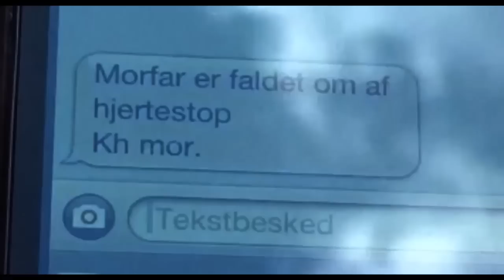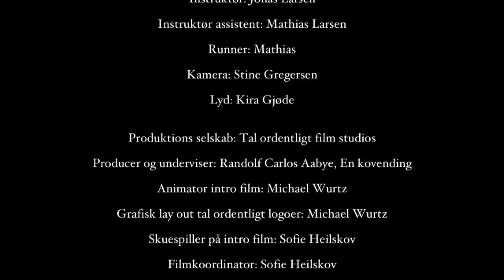"Tal ordentligt før det er for sent" Tal ordentligt i hjemmet, Vibeskolen, 8.kl, 2014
Producer og underviser: Randolf Carlos Aabye, En kovending

Tal ordentligt i hjemmet! Det er beskeden i disse amatørvideoer, der er hjemmelavet hundrede procent af skolebørn fra 7. til 10. klasse fra det ganske kongerige. Disse mange skolebørn kommer både fra de privatskoler og fra almindelige offentlige folkeskoler, men de har alle det samme gode budskab. Tal ordentligt! I nærværende video kan du se en fortolkning af, hvad der kan sker når tonen i hjemmet er uønskværdig. Du kan se de unge dygtige elevers mening om, hvad der skal til for at vi kan forbedre tonen i vore hjem, samt hvad der hænder, når vi andre ikke taler ordentligt til hverandre. Du finder alle de hjemmelavede videoer fra Tal ordentligt Film Studios her. Tilbage i februar 2012 lancerede teleselskabet Call me ”Tal ordentligt”-initiativet, der jo stadig er i gang i fuld fart. Ideen til selve Tal ordentligt-initiativet opstod hos Call mes administrerende chef Hanne Lindblad. Siden begyndelsen har det virkeligt slået an og er efterhånden et fænomen, der efter planerne kommer ud til landets undervisningsinstitutioner Danmark rundt. Den dårlige tone er smitsom! Det er ved undersøgelser bevist at vi påvirker hinanden med vores omgangstone og måden vi tiltaler hverandre på. Et sted vi alle kan sætte ind er i hjemmet, hos os selv – det ene sted hvor der kun er de nærmeste personer i ens liv, burde vi være parate til at tale ordentligt til vore familie og vore venner. Videoerne her fra Tal ordentligt Film Studios foregår i hjemmet, hjemme hos andre almindelige mennesker, det er fælles for disse videoer. Vi følger de scenarier der måske kan opstå derhjemme og vi ser skolebørnenes bud på, hvad der kan hænde, hvis omgangstonen ikke er så sød blandt beboerne i de kære domiciler rundt omkring. Du kan se flere videoer om emnet på vores kanal eller vente på den næste video, der kommer automatisk. Du kan se alle vores film om den hårde tone i hjemmet, her i vores playlist Disse film er alle optaget, klippet samt redigeret af skolebørn fra 7. klassetrin og op. Eleverne har selv bidraget med det hele mht. videoerne fra reallyd til indsætning af special effects, de har fundet den rigtige baggrundsmusik, de har spillet med i de gode kortfilm om tonen i hjemmene over hele nationen. Alle disse film er lavet med enorm affekt og interesse fra podernes side. De små Call me reklamefilm er optaget over hele Danmark mere end 200 forskellige små og store skoleklasser har ind til videre været med i Tal ordentligt-projektet. Der har været et kæmpe engagement fra skoleelevernes og der hersker ingen tvivl om at nogle tanker omkring omgangstone er blevet sat i hjernerne på de deltagende elever.
Selv om Call me arbejder for den gode tone, er det i alle andre henseender et normalt mobiltelefonifirma. Call me har altid fine tilbud på de spritnye mobiltelefoner fra Apple, Nokia, og Samsung. Call me har et helt Samsung Univers, hvor man kan lære masser af tips og tricks til sin Samsung telefon. Du kan læse mere om Call me på vores hjemmeside her
Husk på at Tal ordentligt Film Studios konstant smider nye videoer ind, så kig ind en gang i mellem for at se om der er dukket nye fine film op her på Call mes YouTube kanal. Der er mange gode film imellem de nyeste videoer fra eleverne landet over. Du kan også følge projektet på de sociale medier som Facebook og G+.
Her på internettet står der også mere om bevæggrundene for at søsætte det enorme projekt det er, at vende en generations sprogbrug i en mere positiv retning, blandt andet kan man læse. ”Så når vi er på skolerne, skyldes det, at vi hellere end gerne vil være med til at fylde børn med masser af positivitet, tillid, gode oplevelser og følelsen af at have et ansvar over for hinanden. Vi er nemlig ikke et sekund i tvivl om, at det virker at sætte tidligt ind – og at vores indsats kan være medvirkende til, at børnene en dag bliver helt fornuftige voksne : )”. En undersøgelse foretaget af Epinion for Call me konstaterer at 88% af os, mener at da vi taler ordentligt til alle andre, men når vi kigger indad på os selv, er vi så 100% sikre på at vi er blandt de hellige 88%? Det starter med os selv, vi skal forrest i kampen for den gode tone.